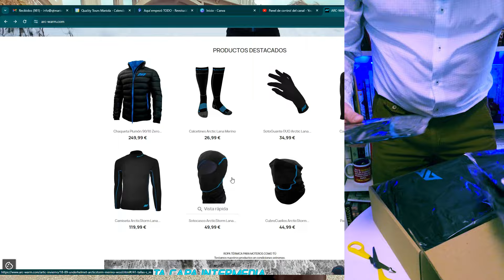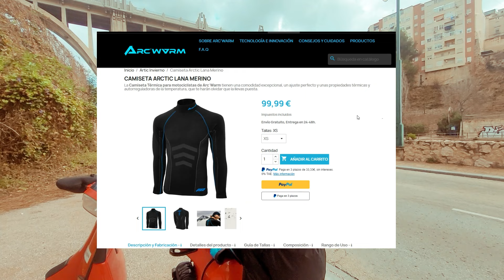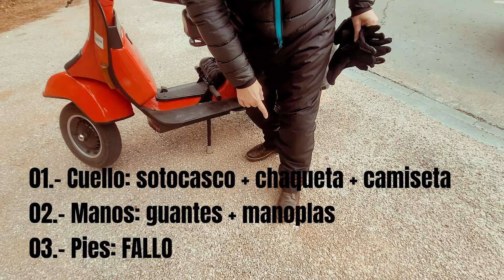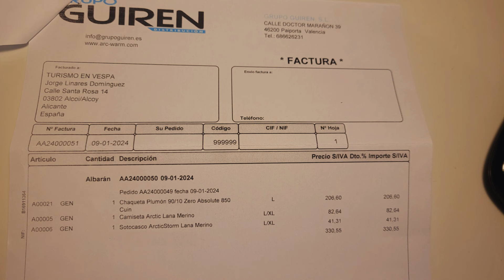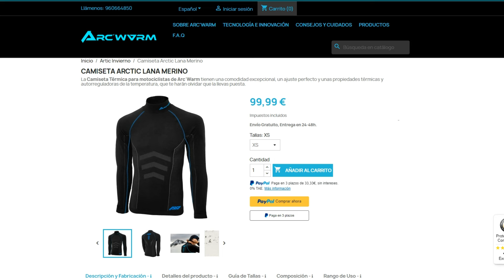🥶 NO MÁS FRÍO EN MOTO 🔵 adquirimos canelita en rama para nuestro cuerpazo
👉 Cansados de pasar frío en nuestras salidas. De noviembre a febrero, con estufa. Pero NO. Decidimos invertir y pedir a los reyes magos de Alcoy, prendas térmicas guays para combatir el frío. Optamos por el sistema de tres capas:

01- Camiseta interior térmica. Talla L.
02- Chaqueta técnica de plumón Talla L.
03- Chaqueta exterior de cordura y protecciones moto. Talla L.

👉 Vamos, canelita en rama. Como niño con zapatos nuevos, nos fuimos a estrenar todo el percal a Riópar, Ruidera, Daimiel y Tomelloso. La siberia Manchega. Allí las hormigas llevan bufanda. Conduciendo en vespa a temperaturas entre los 0º y los 6º. Para nosotros 8º es como si estuviésemos en la Riviera Maya.

🔵 Hemos conseguido solventar dos de nuestros tres puntos débiles contra el frío:

🟢 Cuello y cara: sotocasco + chaqueta de plumon @arcwarm  Talla L/XL
🟢 Manos: guantes @AlpinestarsVideos + manoplas Talla L
🔴 Pies. FAIL. Hemos fallado, padre. Perdónanos. Tenemos que mejorar.

🥶 Aquí os comparto links a las cositas que tenemos, por si os interesa echarle un vistazo.

⭐ La estrella de la corona. Chaqueta plumón (deben de ser plumas de patos de la albufera de Valencia, porque esto es increíble)

👕 Camiseta Arctic de lana merena ovejas con una lana que ni el osito Misha.

👷 Sotocasco ArcticStorm. Un tacto que flipas, parece que ni lo lleve puesto

👖 El sobrepantalon talla XL es , pero ya os lo enseñaré en otro momento ;-) con más calma...

😘 Como verás, el negro me estiliza un montón... Atentos a mi valoración final sobre todo el equipo.